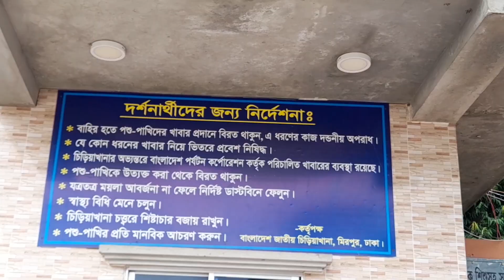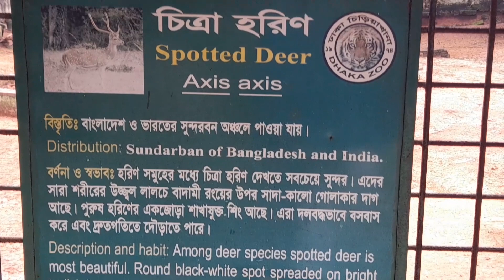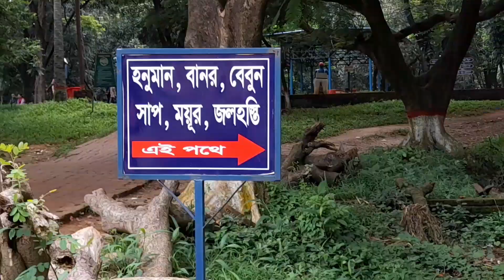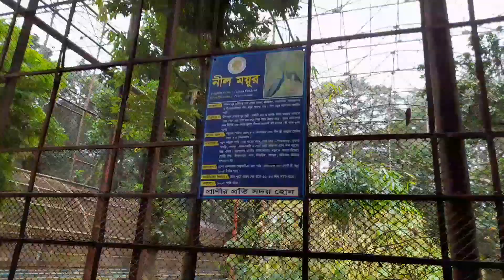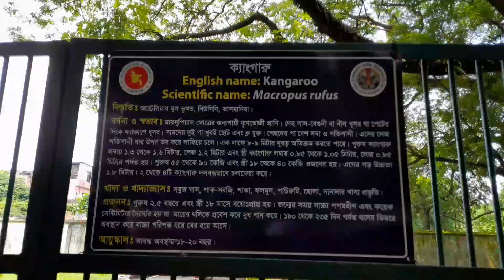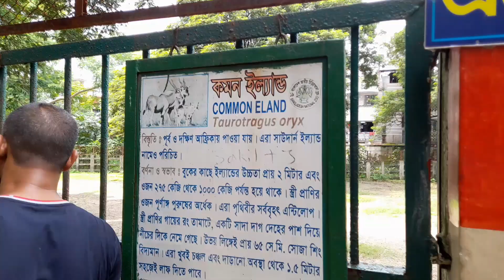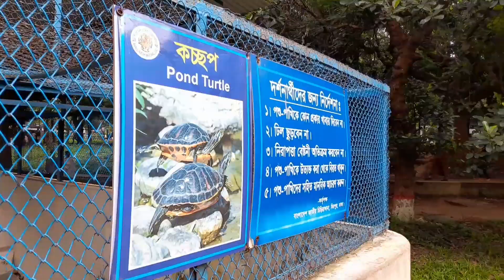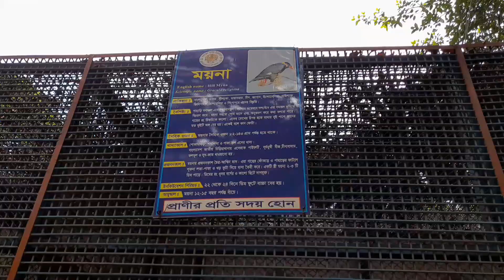বাংলাদেশ জাতীয় চিড়িয়াখানা ২০২৩ - Bangladesh National Zoo - 2023